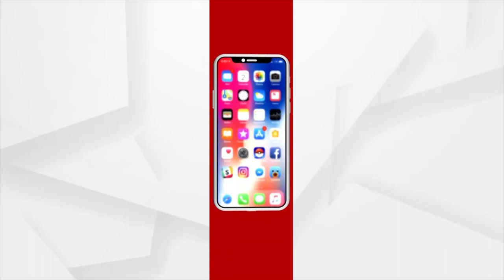Justice For Mamita Meher: BJP Yuva Morcha to Gherao Assembly on Dec 9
Unless the state government order for CBI Investigation over mamita meher murder case, BJP Yuva Morcha to continue protest seeking justice for Mamita Meher and also BJP Yuva Morcha to Gherao Assembly on Dec 9 regarding this case.